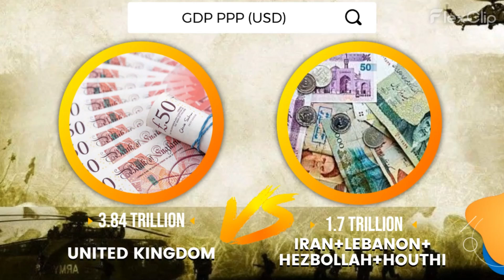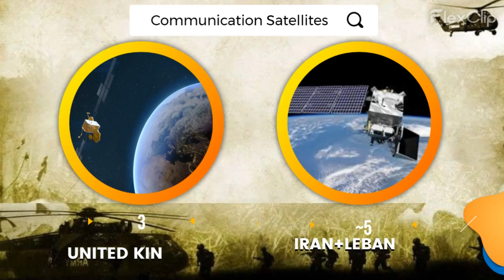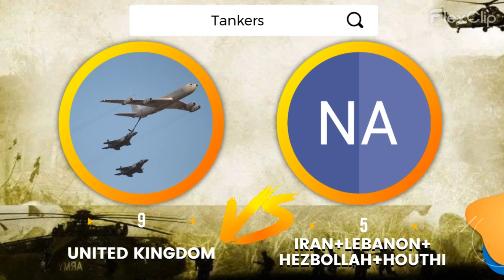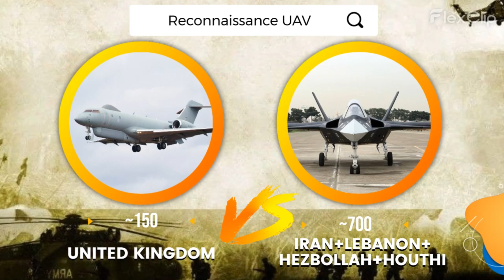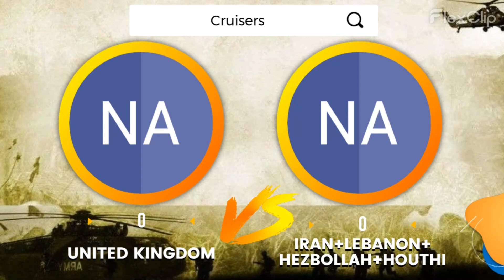uk vs iran hezbollah lebanon houthis Military Strength 2024 Ultimate Comparison of Military Power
uk vs iran hezbollah lebanon houthis Military Strength 2024 Ultimate Comparison of Military Power - Who Wins?

In this video, we're going to explore the true military power of five major players in the Middle East and Europe: the UK, Iran, Hezbollah, Lebanon, and the Houthis. From the UK's Royal Navy to Iran's elite Quds Force, we'll examine the military capabilities, strengths, and weaknesses of each country and organization. We'll also delve into their military alliances, defense budgets, and recent conflicts to give you a comprehensive understanding of their military power in 2024. Whether you're a military enthusiast, geopolitics expert, or just curious about global affairs, this video is for you.